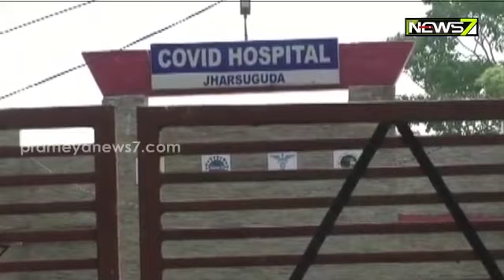କୋଭିଡ ହସ୍ପିଟାଲରେ ଚୋରି ଆଭିଯଗରେ ୪ ଜଣ ଚତୁର୍ଥ ଶ୍ରେଣୀ କର୍ମଚାରୀଙ୍କୁ ବାନ୍ଧିଲା ଝାରସୁଗୁଡ଼ା ପୋଲିସ